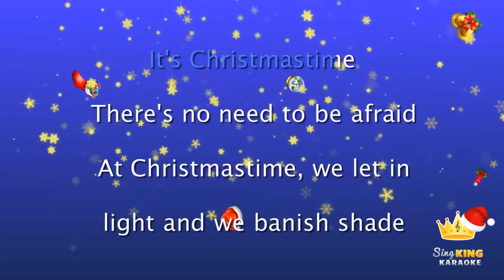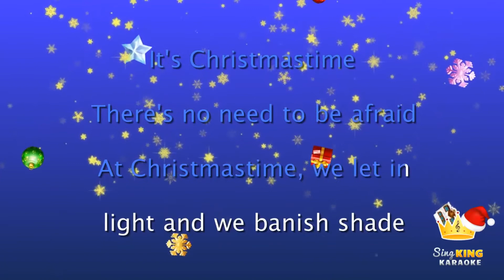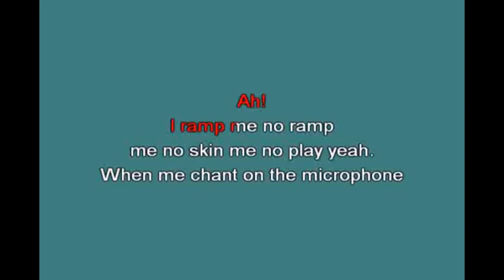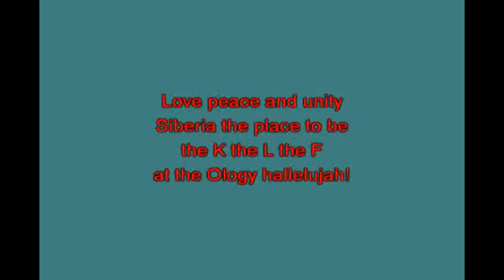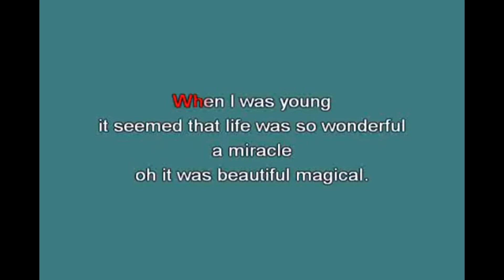Band Aid - Do They Know Its Christmas Time (Karaoke Version)